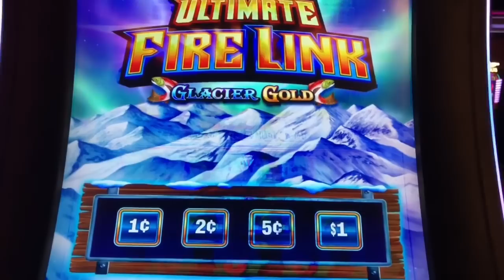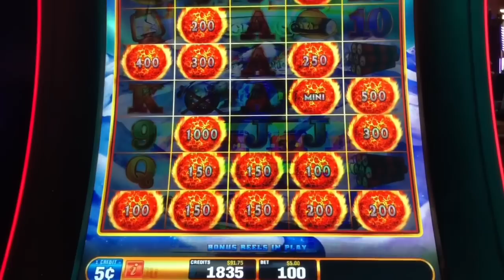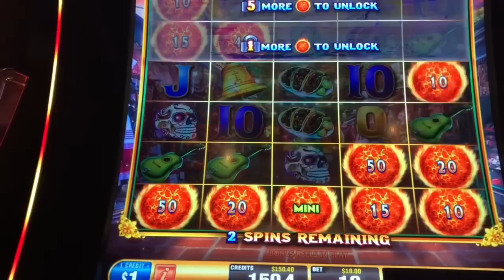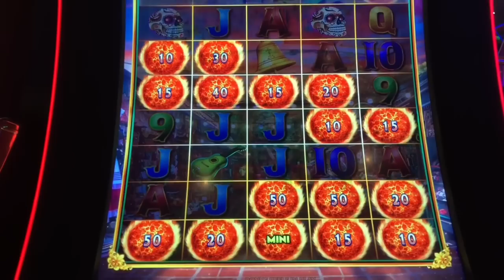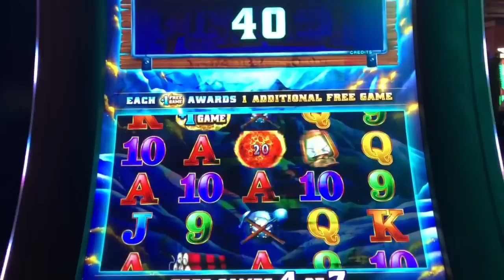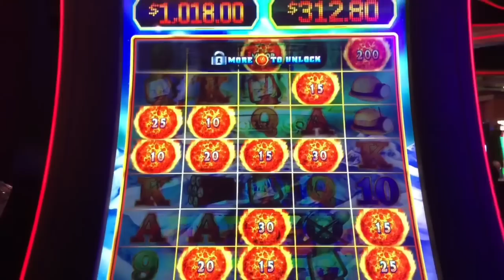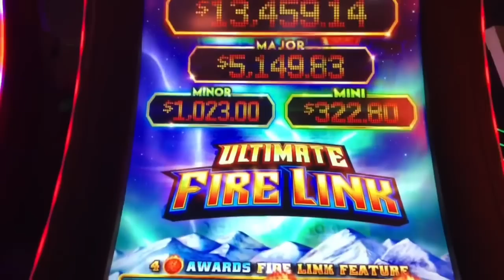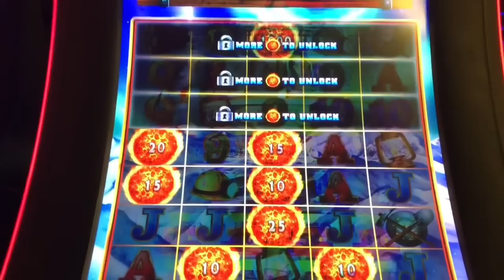Ultimate Fire Link Slot Machine ☄️🖇️🎰 | Glacier Gold Bonuses Casino Session ❄️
Ultimate Fire Link Slot Machine ☄️🖇️🎰 | Glacier Gold Bonuses Casino Session ❄️ RP